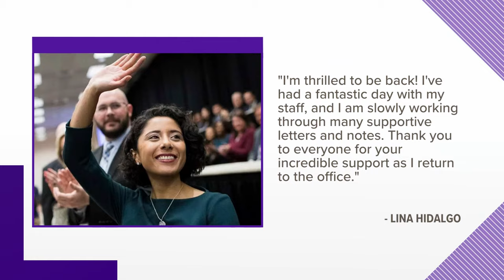'She's in good spirits' | Judge Lina Hidalgo's colleagues happy to see her back at work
Harris County Judge Lina Hidalgo returned to work Monday, Oct. 2 after a nearly 2-month leave of absence to address her mental health.